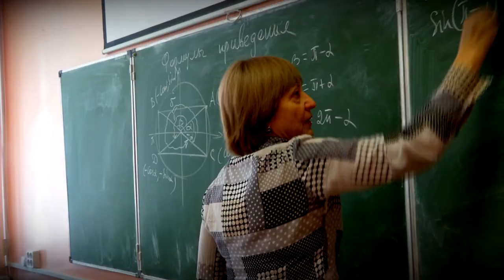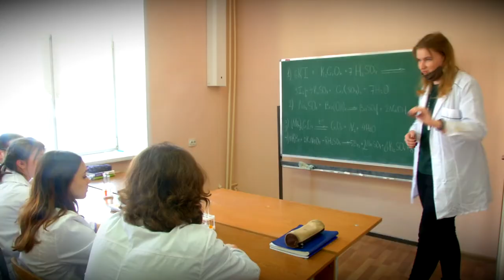Региональное правительство обсудило стратегию духовно-нравственного воспитания молодёжи